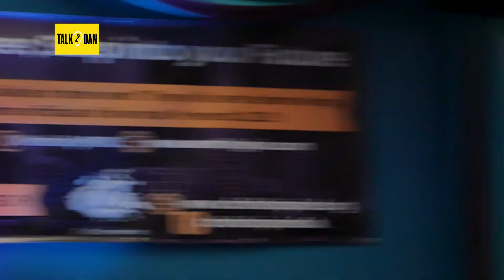BUILD YOUR CAREER EVENT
Build Your Career Event- You don't have to be great to start, you have to start to be great! I spoke to the young people about how I broke into the media industry, facing rejection, who motivates me within my field, challengesI have faced with starting up TALK 2 DAN, how I started the initiative and most importantly how to build your career. Watch and share with a friend. Enjoy!